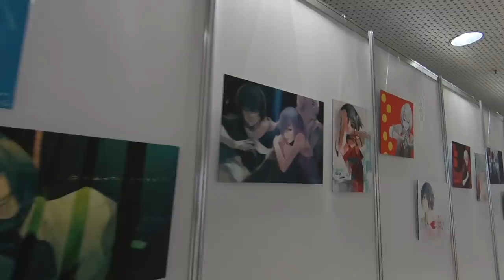Team Rocket übernimmt ERFURT?! Mag 2019 - 3 erlöste 100er aber immer noch kein...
euda ich war auf der MAG 2019 in Erfurt
dort wurde die Stadt von Team Rocket übernommen und die Stadt war voll mit Rocket Go Stops